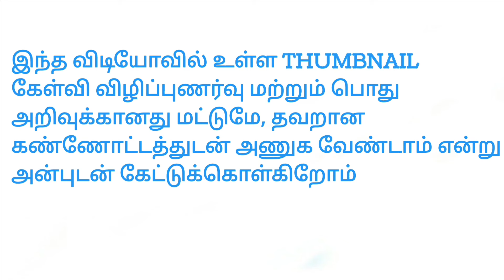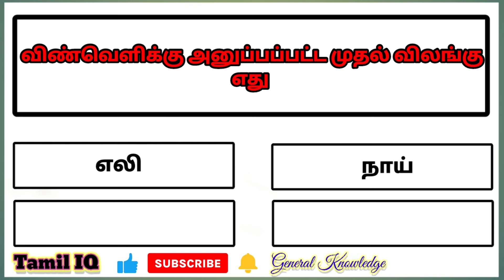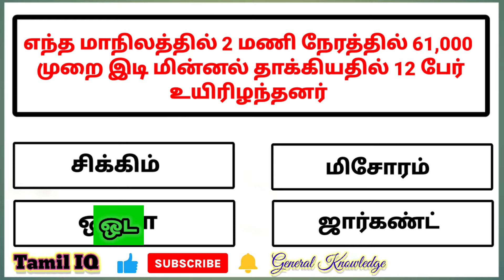Tamil General Knowledge l General Knowledge Questions And Answers In Tamil